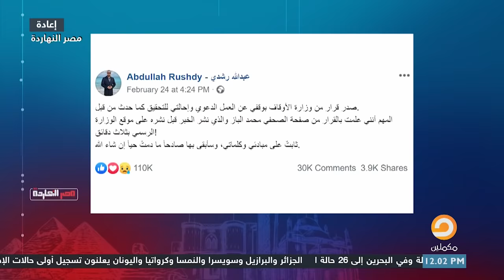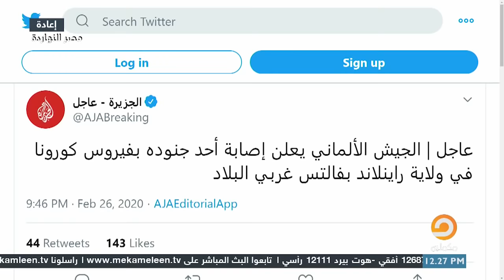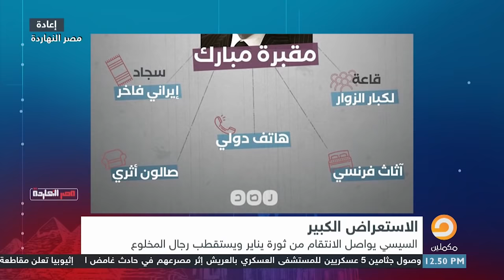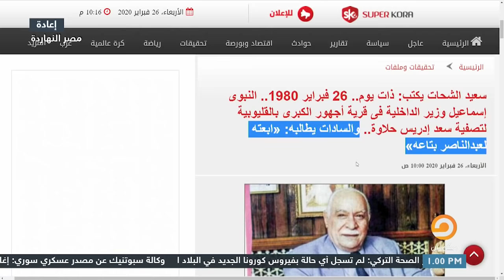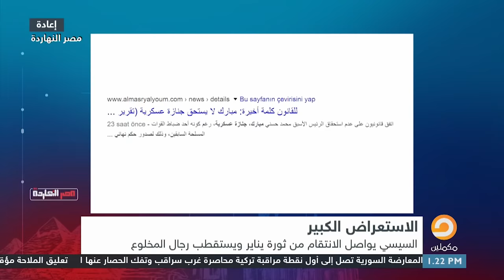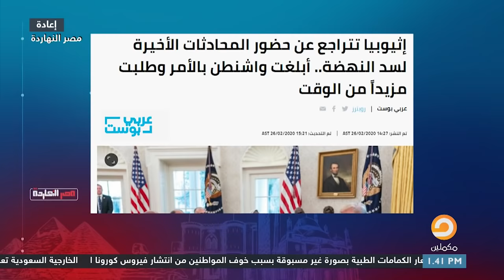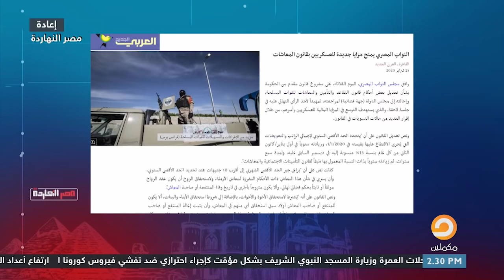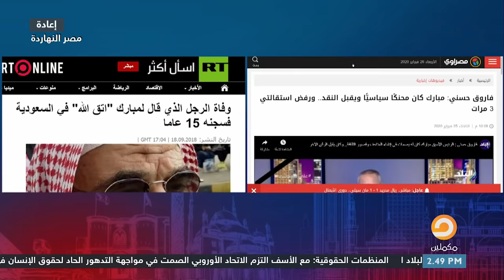حلقة مصر النهاردة مع محمد ناصر كاملة ليوم الأربعاء 26/2/2020